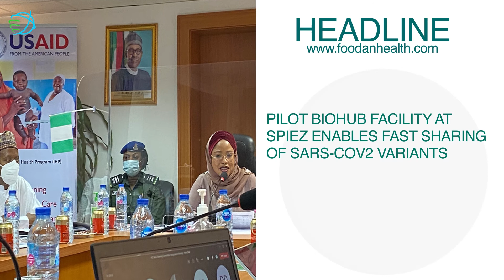FIVE DEAD IN LATEST DEADLY ATTACK IN ISREAL, POOR NIGERIANS TO HIT 95.1 MILLION IN 2022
HEADLINE NEWS TODAY
1:Kaduna-Abuja train attack: Buhari, National Assembly, governors demand tough actions, survivors recount ordeal
2:Poor Nigerians to hit 95.1m in 2022, says World Bank
3:Nigeria Suffers $14bn Loss to Farmer-herder Clashes, Says Osinbajo
4:NMA mourns female doctor killed in Abuja-Kaduna train attack
5:Global family planning body launches West African office in Nigeria
6:USAID-IHP Wants Expedited Action on Universal Health Coverage in Bauchi
7:Pilot Biohub Facility at Spiez Enables Fast Sharing of SARS-CoV2 Variants
8:Facebook drives sceptics towards climate denial
9:Smart-City Ride App, aDrop debuts for improved transportation system
10:Five killed in latest deadly attack in Israel
11:Afghanistan: World Bank freezes projects over girls' school ban
12:Some Americans are going to Mexico for cheaper petrol
13:War and Drought Push Wheat Prices up by 80% in North Africa and Middle East
14:World Cup 2022: Ghana In, Nigeria Out
15:Naomi Osaka beats Danielle Collins to reach Miami Open semi-finals